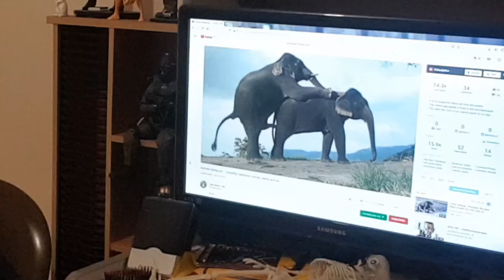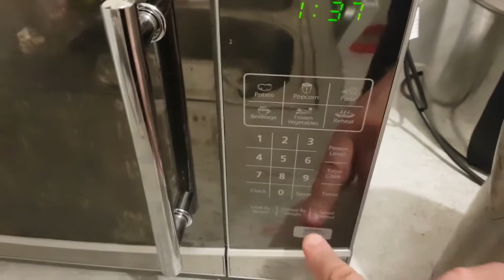Going Bananas - A Halloween Short Film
For my 350th video, I decided to do a little something different, not to mention completely stupid. Anyway, since this milestone coincides with Halloween, I've made a really dumb short film that I hope you get a chuckle out of.

You can buy Movie Talk logo stuff right here!

Send mail to:
Dan Jensen
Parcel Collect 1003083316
Oasis Shopping Center
26 Victoria Ave, Broadbeach QLD 4218
Australia